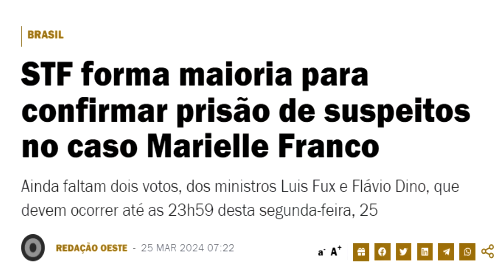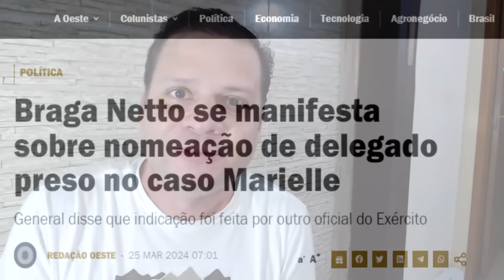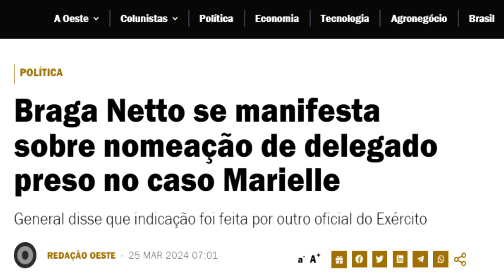Manifestação contra Bolsonaro DEU RUIM / Caso Marielle Franco encerrado